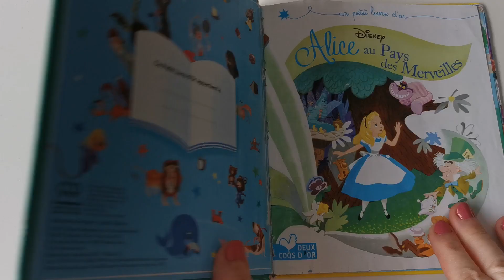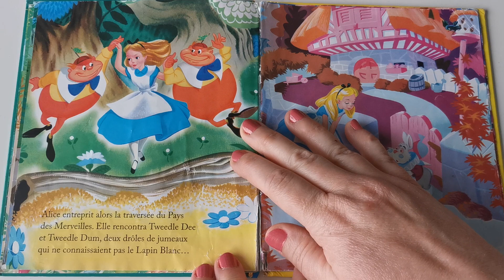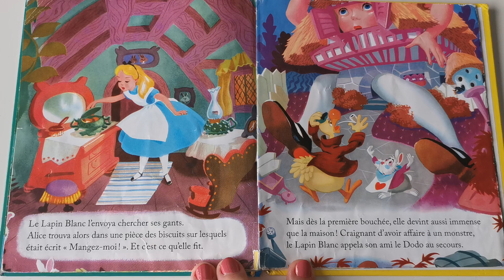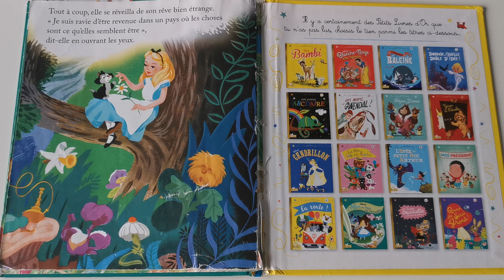ALICE AU PAYS DES MERVEILLES